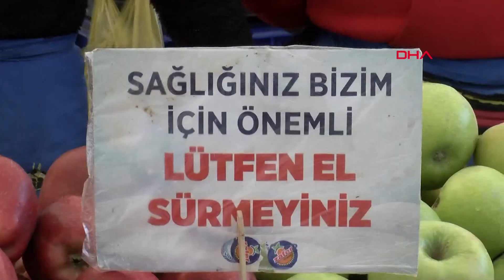Esenyurt'ta semt pazarında "Sosyal mesafe"yi hiçe saydılar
Esenyurt'taki semt pazarında koronavirüs önlemleri arasında yer alan sosyal mesafenin korunması uyarılarına birçok vatandaş aldırış etmedi. Hafta sonundaki sokağa çıkma yasağının ardından vatandaşlar bugün pazarlara akın etti. Esenyurt Balıkyolu Mahallesi’ne kurulan semt pazarına gelenler ile satıcıların çoğunun maske taktığı ancak sosyal mesafeye dikkat etmedikleri görüldü.